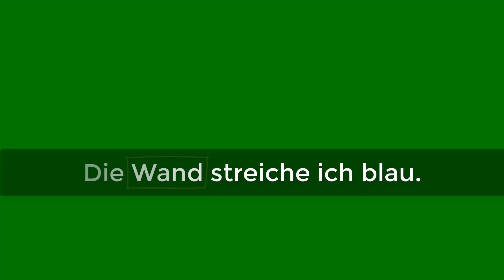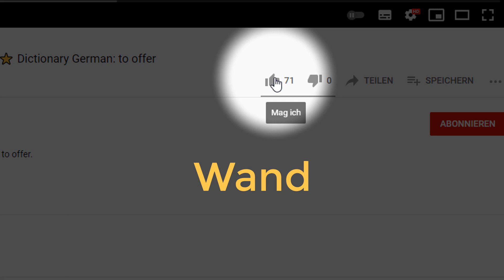WÖRTERBUCH DEUTSCH: Wand ⭐⭐⭐⭐⭐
WÖRTERBUCH DEUTSCH: Wand. Deutsch mit Untertiteln in vielen Sprachen. Mit Dictionary German lernst du die richtige deutsche Aussprache, Singular, Plural und einen Beispielsatz.
0:00 Wand
0:09 Häufigkeit
0:12 Wortart
0:39 Beispiel, Verwendung